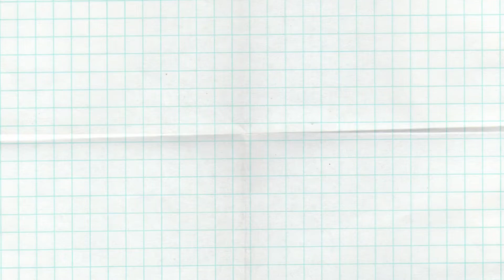PERMISSION TO DANCE | BTS (방탄소년단) | KALIMBA COVER | BANGTANTV | KIDS VIDEOS | MUSIC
BTS - Permission to Dance cover song played on the Kalimba by Zhantelle. Please enjoy :)

Learn with Monsters Z
PERMISSION TO DANCE | BTS(방탄소년단) | KALIMBA COVER

Design Tool: CANVA Enterprise
Click this link to get free premium elements like images, illustrations and icons, and music